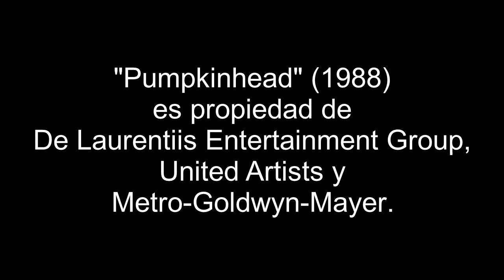Para Quedarse en Casa: Pumpkinhead (1988)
hay una película de terror que se quedo gravada en mi memoria desde mi niñez, no por ser aterradora o particularmente innovadora, sino que me resulto lo suficientemente interesante como para hacer mis miedos a un lado y verla de principio a fin cuando aún era un mocoso, y después de volver a verla no hace mucho, creo entender un poco mejor porque mi fascinación inicial por este filme en particular. Hoy quiero hablarles de Pumpkinhead